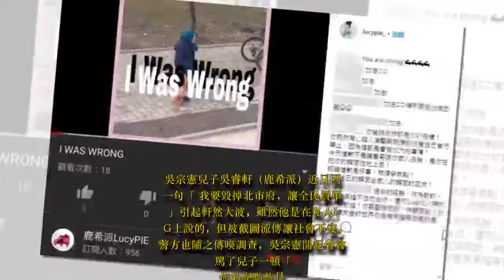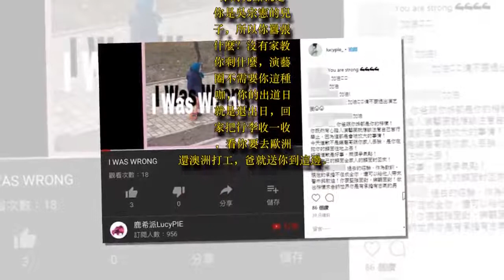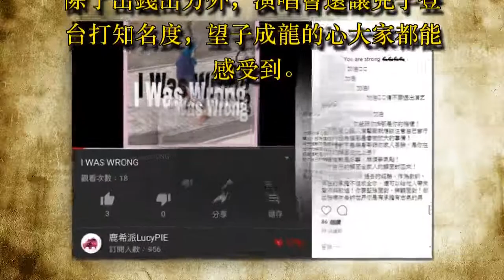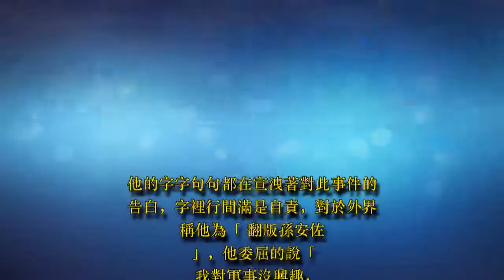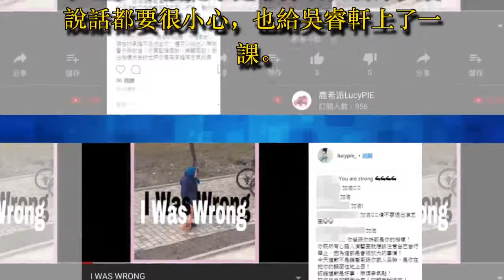爸逼退演藝圈！吳宗憲兒PO文「6小時逼出新歌曲」 他無奈唱「我被扭曲」對舞台仍有眷戀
吳宗憲兒子吳睿軒（鹿希派）近日因一句「我要毀掉北市府，讓全民買單」引起軒然大波，雖然他是在私人IG上說的，但被截圖流傳讓社會不安，警方也隨之傳喚調查，吳宗憲開記者會罵了兒子一頓「你的亮點就是你是吳宗憲的兒子，所以你囂張什麼？沒有家教你剩什麼，演藝圈不需要你這種咖，你的出道日就是退出日，回家把行李收一收，看你要去歐洲還澳洲打工，爸就送你到這邊。」，雖然話講很重，但吳宗憲卻泛著淚光。

根據《ETtoday星光雲》報導，吳睿軒成了史上出道僅23天最短時間的新人，爸爸逼他退出演藝圈好好反省，吳睿軒在記者會上，也鞠躬跟大家道歉「自己其實是在開玩笑，完全沒有任何意圖，很抱歉讓爸爸感到丟臉，他是唯一真的會聽我歌的人，但我卻讓他失望。」，其實吳宗憲為了幫兒子圓夢，除了出錢出力外，演唱會還讓兒子登台打知名度，望子成龍的心大家都能感受到。

吳睿軒在記者會結束後，6小時內逼出新歌曲，寫下這事件發生後他的內心想法，並PO於網路上，希望大家可以透過歌曲聽到他的心聲，無奈地唱「我何必，炒作新聞，到處拉扯，讓人覺得反感」、「我的靈魂、我的認真、被扭曲後反彈」、「是